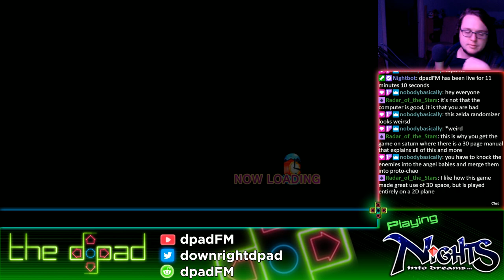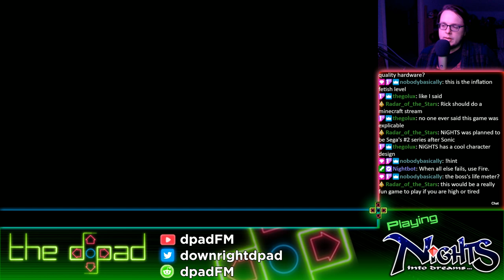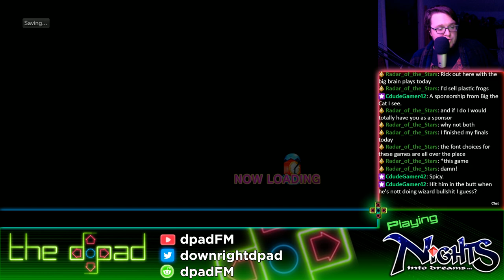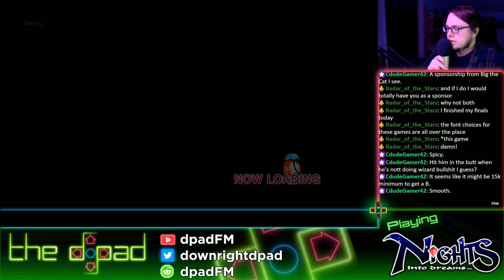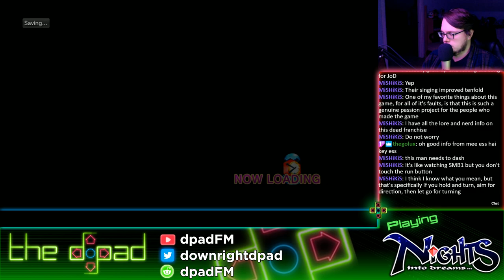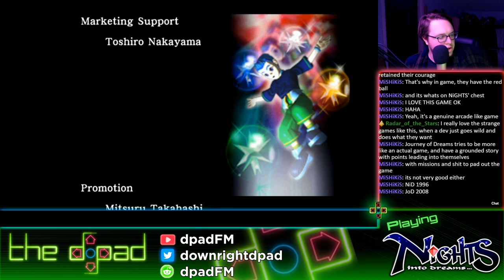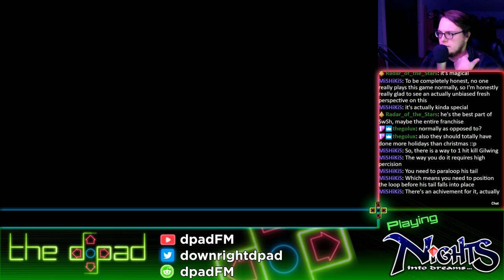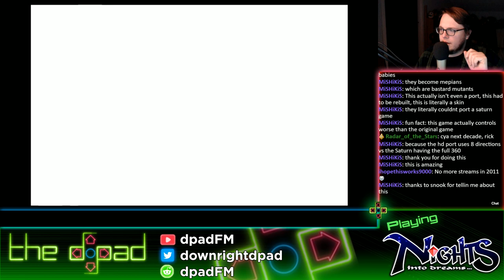"The Entire Story Was a Dream" - NiGHTS into Dreams... & Christmas NiGHTS into Dreams...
They never talked about it again...

Nights into Dreams is a 1996 action game developed by Sonic Team and published by Sega for the Sega Saturn. The story follows teenagers Elliot Edwards and Claris Sinclair, who enter Nightopia, a dream world where all dreams take place. With the help of Nights, an exiled "Nightmaren", they begin a journey to stop the evil ruler Wizeman from destroying Nightopia and consequently the real world. Players control Nights flying through Elliot and Claris's dreams to gather enough energy to defeat Wizeman and save Nightopia. The game is presented in 3D and imposes time limits on every level, in which the player must accumulate points to proceed.

Development began after the release of Sonic & Knuckles in 1994, although the concept originated during the development of Sonic the Hedgehog 2 two years prior. Development was led by Sonic Team veterans Yuji Naka, Naoto Ohshima, and Takashi Iizuka. Naka began the project with the main idea revolving around flight, and Ohshima designed the character Nights to resemble an angel that could fly like a bird. Ohshima designed Nights as an androgynous character. The team conducted research on dreaming and REM sleep, and was influenced by the works and theories of psychoanalysts Carl Jung and Sigmund Freud. An analogue controller, the Saturn 3D controller, was designed alongside the game and included with some retail copies.

Nights into Dreams received acclaim for its graphics, gameplay, soundtrack, and atmosphere. It has appeared on several lists of the greatest games of all time. An abbreviated Christmas-themed version, Christmas Nights, was released in December 1996. The game was ported to the PlayStation 2 in 2008 in Japan and a high-definition version was released worldwide for PlayStation 3, Xbox 360, and Windows in 2012. A sequel, Nights: Journey of Dreams, was released for the Wii in 2007.